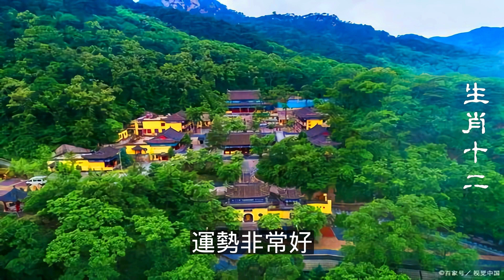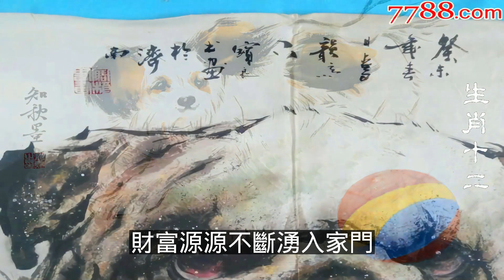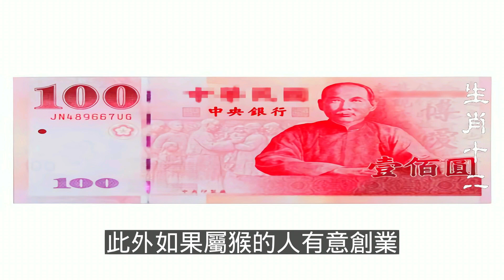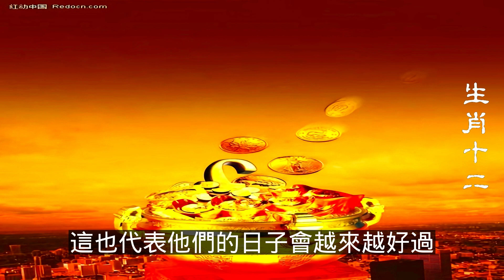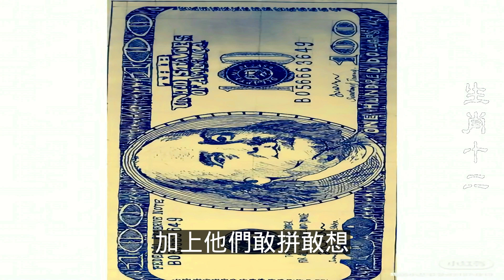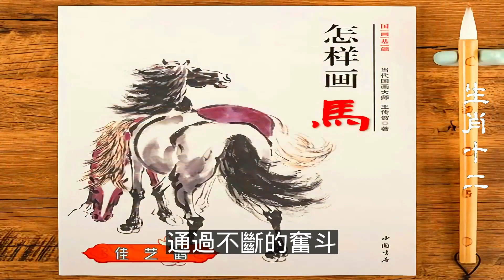2023年12生肖运势，預測十二生肖有吉兆！師父說：命最好的六個生肖！一輩子不缺錢（鼠、龍、猴、兔）生肖運勢鴻運當頭，好運一整年（牛、蛇、雞、豬）生肖運勢（虎、馬、狗、羊）生肖運程